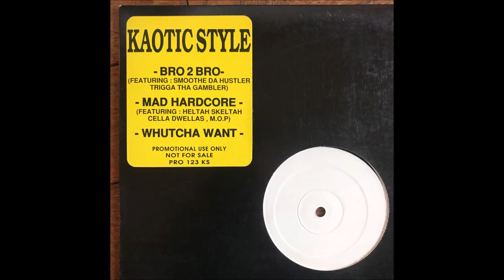Kaotic Style feat. Heltah Skeltah, Cella Dwellas & M.O.P - Mad Harcore